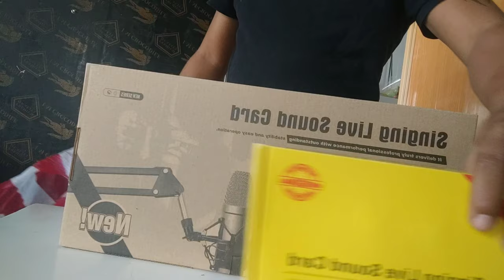mic condenser tutorial free deliver | probinsyanong ungas